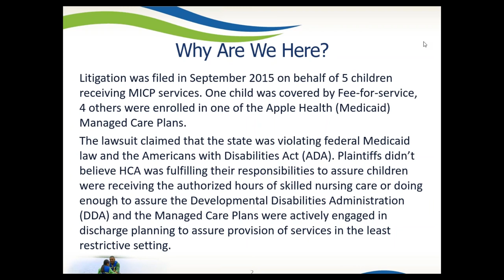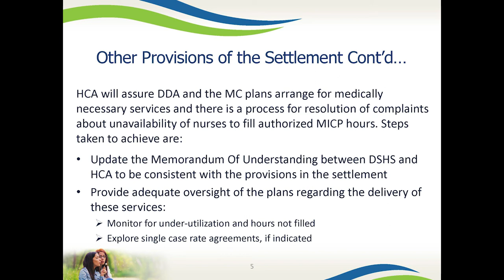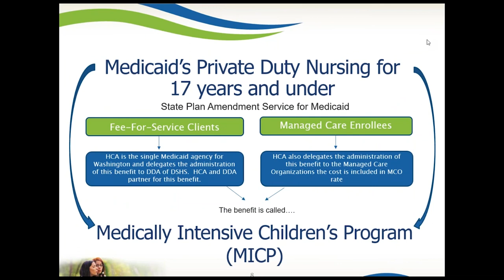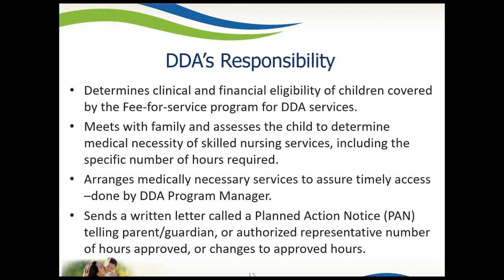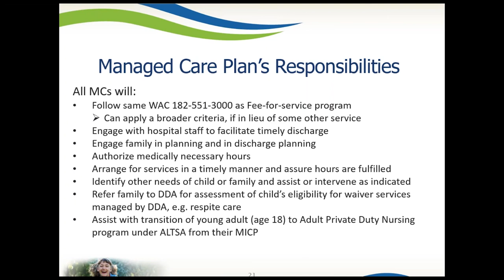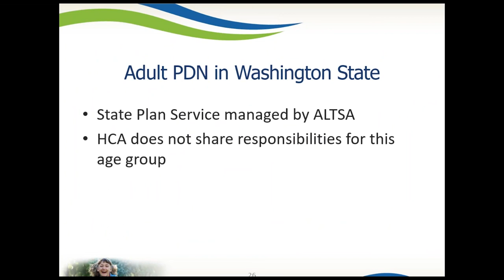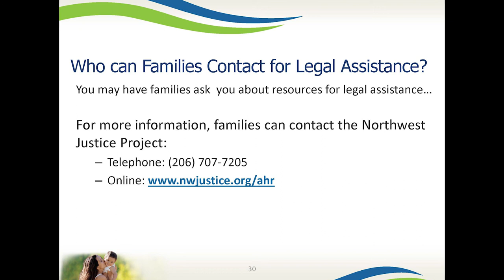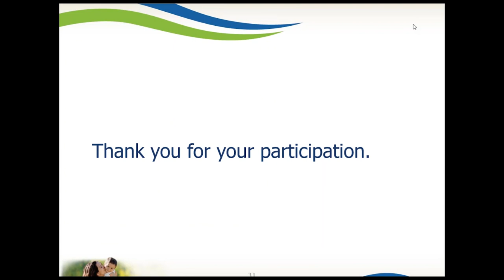Medically Intensive Children’s Program (MICP) and Adult Private Duty Nursing (PDN) Webinar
Mandatory training to be completed by April 30, 2017, for HCA, Managed Care Organizations (MCO), Developmental Disabilities Administration (DDA), Children’s Administration (CA), and other Department of Social and Health Services (DSHS) staff pursuant to the MICP lawsuit’s Settlement Agreement.